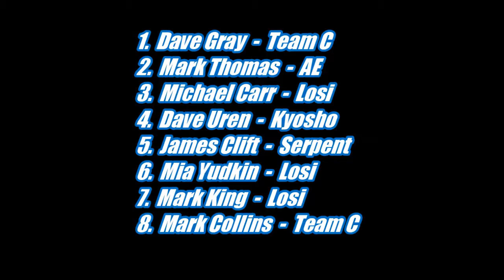2WD SCT A-Main Race #1 - ARCR September 20th 2014